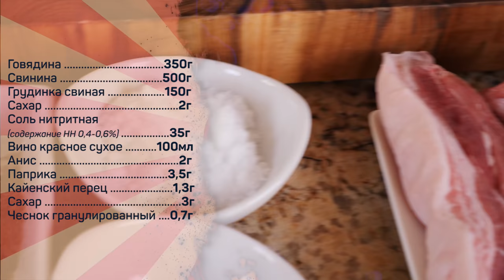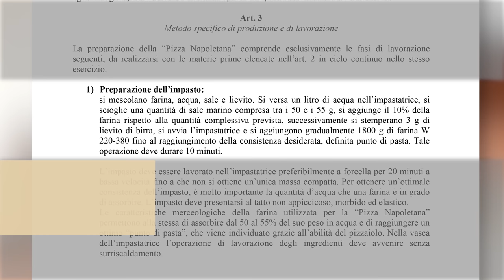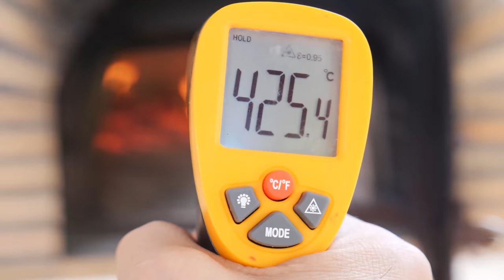Домашняя пеперони и НАСТОЯЩАЯ неаполитанская пицца.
говядина 350г
свинина 500г
грудинка свиная 150г
сахар 2г
анис 2г
паприка 3,5г
кайенский перец 1,3г
чеснок гранулированный 0,7г

Тесто для пиццы (на 6 штук)
Мука пшеничная в/с 900г
Вода 500мл
Соль 25-28г
Дрожжи свежие 1,5г
Масло для смазывания заготовок

Соус для пиццы:
Томаты протертые консервированные
Чеснок
Орегано
Соль/сахар

Начинка:
Пеперони
Моцарела

Этап 1
Мясное сырье подморозить до -2..0 градуса по Цельсию, измельчить на мясорубке, добавить пряности/соль/сахар/вино, вымешать до равномерного распределения. Оставить фарш вызревать в холодильнике на сутки.

Этап 2
Набить созревшим фаршем колбасные оболочки, уплотнить, перевязать.

Этап 3
Вялить колбасу при 10-13 градусах по Цельсию и влажности примерно 75 %. Выход готовой колбасы 67-70% от массы не соленого сырья.

Этап 4
Тесто для пиццы: 10% от всего количества муки, всю воду, всю соль и все дрожжи по рецепту вымешивать в деже 10 минут. Затем добавить остальную муку и вымешивать на небольшой скорости ещё 20 минут. Накрыть полотенцем, оставить на брожение на 2 часа.

Этап 5
Разделить тесто на 6 частей, каждую часть обтянуть в шар, смазать оливковым маслом, переложить в пластиковый короб, накрыть крышкой для защиты от пересыхания, оставить выбраживаться при комнатной температуре на 4-6 часов. Готовое тесто использовать в течение следующих 6 часов.

Этап 6
Соус для пиццы: зубок чеснока измельчить, выложить в разогретое оливковое масло, добавить орегано, сразу же выложить в масло протертые томаты, перемешать, довести до кипения, убавить огонь, томить при очень слабом кипении до желаемой густоты. Готовый соус выправить на соль/сахар.

Этап 7.
Сформовать лепешки для пиццы не используя скалку. Выпекать в разогретой до максимальной температуры духовке на предварительно разогретом камне. Ориентировочное время выпекания пиццы на тонкой лепешке на камне при температуре 280-300 градусов по Цельсию 4,5-5 мин.

Произведение «Домашняя пеперони и НАСТОЯЩАЯ неаполитанская пицца.» созданное автором по имени Дмитрий Fresco, публикуется на условиях лицензии «Attribution-NonCommercial-NoDerivs» («Атрибуция — Некоммерческое использование — Без производных произведений») 3.0 Непортированная.